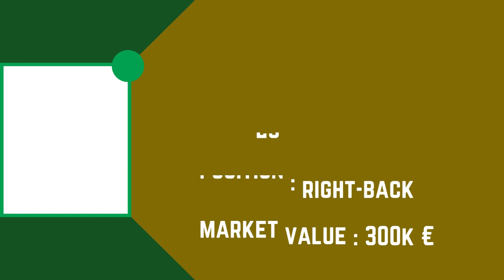MOREIRENSE F.C. Squad Season 2023/24 | Moreirense FC | Liga Portugal | FootWorld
Also Watch